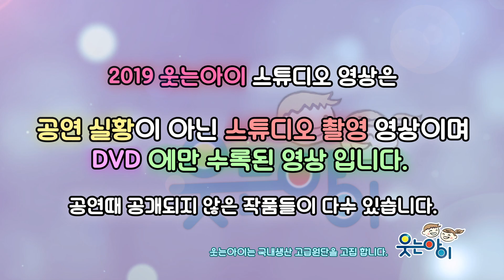[웃는아이TV] 널 사랑했어..친구야...."친구야 사랑해~!"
(4~5세용 ,최강 하니쌤 작품)
"사랑해 친구야~!!"
주위를 둘러 보세요~
힘들고 어려운 친구들을 서로 도우며  , 마음을 나눠 봐요~
 A반 친구들의 우정!  사랑 스러운  표정~!!!
웃는아이 최강 A반 친구들의 귀여운 표정과 율동을 즐겨 볼까요^^

" 최강 웃는아이 가즈아~!!"

누구도 따라올 수 없고! 누구도 흉내낼 수 없는 최강 웃는아이~!!
멋진 의상과 멋진 작품에 푹 빠져 보시기 바랍니당~!!^^
[2020 smile kidsTV]

국내 최고의 kids 발표회 의상 전문 회사
 "(주) 웃는아이"와 함께하는 "웃는아이 더 설쌤 댄스학원 "
여러분들에게도 배움의 문은  활짝 열려 있답니다^^
웃는아이 더 설쌤 댄스학원 (수강, 공연, MD 문의 )
(웃는아이 공연 시범단반 외 , 영유아 일반반, 초등 저학년 일반반,
초등 고학년 일반반, 초등 보이 일반반, 초등 뮤지컬댄스반 등, 누구도 배울 수 있답니다. )
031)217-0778 (토요일~수요일까지 1시 이후 통화 가능)
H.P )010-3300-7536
웃는아이 공식 홈페이지

웃는 아이의 멋진 의상 모음집 입니다.(PC전용)

의상 및 음원DVD문의 (웃는아이 지사 연락처)